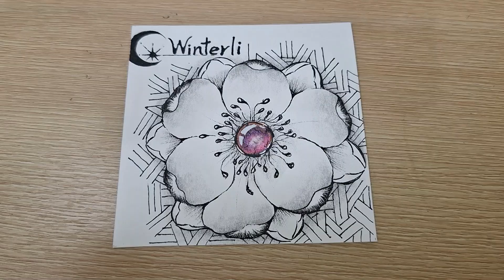2024 INKTOBER TANGLES ||day9~Winterli || 隨意禪繞.放鬆.舒壓.輕鬆畫.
2024 INKTOBER TANGLES ||day9~Winterli  || 隨意禪繞.放鬆.舒壓.輕鬆畫.